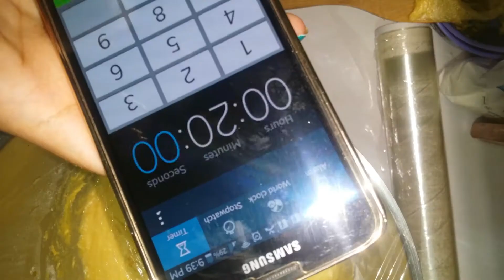The Basic Recipe Of Brioche As in French Bakeries الوصفة الفرنسية لعجينة البريوش - فطيرة شم النسيم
Category
People & Blogs
License